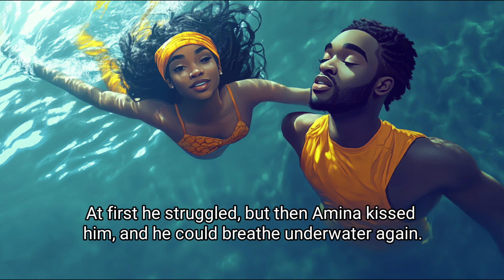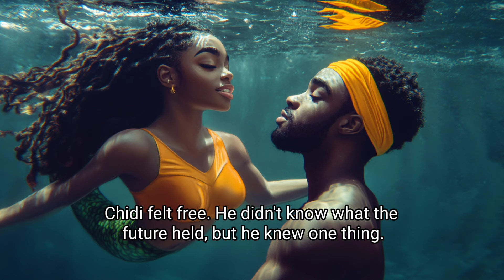He Didn't Know His Bride To Be Was A Mermaid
In this romantic fantasy, a young boy named Chidi has a mysterious encounter during a family boat trip that changes his life. As an adult, haunted by memories of that day, he returns to the same waters in search of answers. What begins as a simple quest for closure leads him to a chance meeting with a woman who seems strangely familiar. As Chidi's feelings for her grow, he finds himself entangled in a series of events that challenge his understanding of reality and force him to make a life-changing decision. The story weaves together themes of love, identity, and the mystical connection between two worlds.

Hot African Tales
Fade Stories
African Echoes By Enkay
Amaka's Folktales
African Tales By Kamma
African Folktales With Elle
Charie's Tales
African Tales
PicStories
African Folktales With Jen
Nne's Folktales
EL FOLKTALES
lya Agba's Epic Tales.
Fuhad Tales
Amaka's Folktales
Obianuju's Folklore
AfroBee Folktales

Immerse yourself in the diverse culture and history through captivating folklore and storytelling. Discover epic tales, fables, fantasies, and legendary stories that highlights traditions and wisdom. Enjoy our animated stories, which vividly bring these enchanting narratives to life, each infused with a moral lesson from oral traditions. Celebrate global heritage with us through exciting folktales and cultural stories that both educate and entertain.